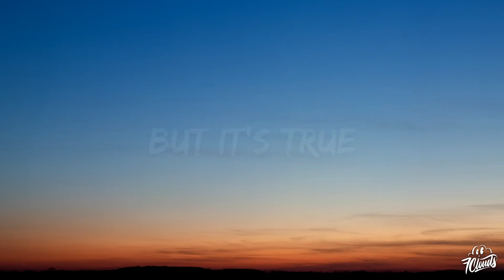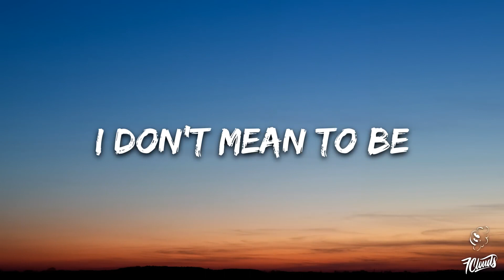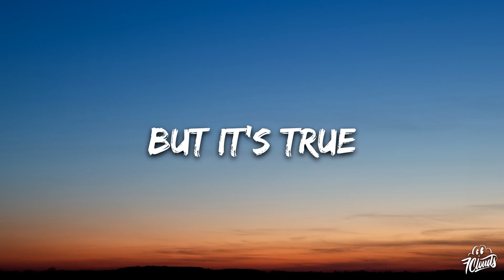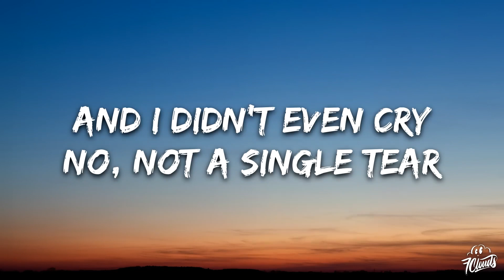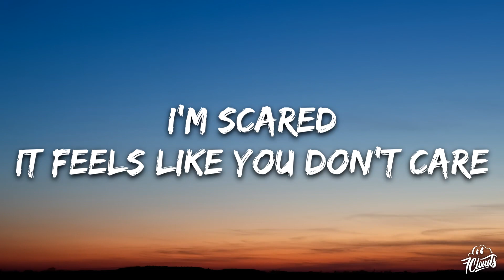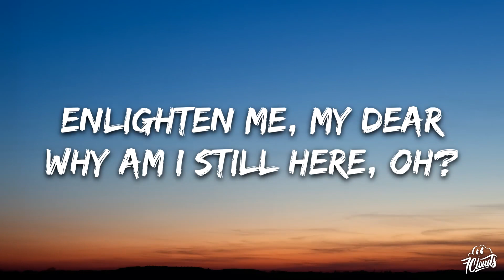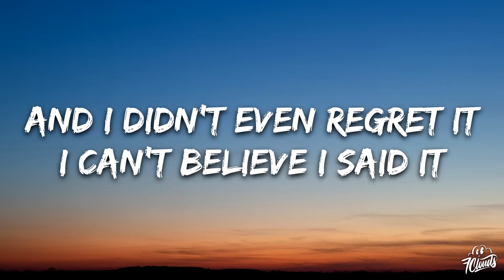[1 HOUR 🕐 ] d4vd - Romantic Homicide (Lyrics)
d4vd - Romantic Homicide Lyrics